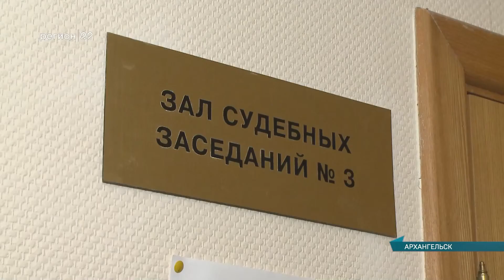25.03.2021 Оглашён приговор по уголовному делу о ДТП с участием пожарной машины